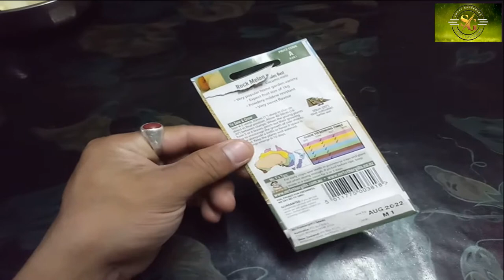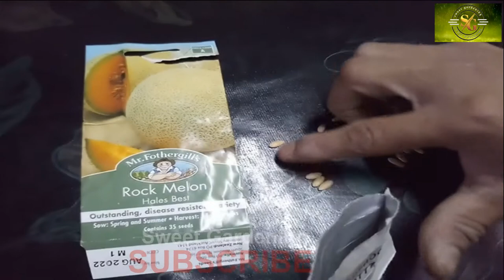Rock Melon In Recycling Bag - How To Grow Melon From Seeds | Sweet Gardening | Full HD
Today i will show u rockmelon in recycling bag-how to grow melon from seeds  | Sweet  Gardening | Full HD.
Botanical name Cucumis melo .
very popular home garden variety,Expect fruit size of 1 kg & Very sweet flavour.

           To Sow &Grow:
            sow 4-5 seeds 20mm (1")deep in clumps direct in final position. allow 40-50cm(16-20")between clumps when the young plants have 5 or 6 leaves,pinch out their growing tips to encourage the growth of side shoots.grow alongside a trellis or fence if space is limited. keep the plants well watered. seedlings emerge 6-10 days.
           The rockmelon is a tender, warm-weather plant. rockmelon grow best in very warm to hot weather.  Sow rockmelon seed in the garden or set out transplants 3 to 4 weeks after the last average in spring.
            Start rockmelon seed indoors about 6 weeks before transplanting seedlings into the garden. Start seed indoors in biodegradable peat or paper pots that can be set directly into the garden.
            rockmelon require 70 to 100 days to reach harvest; rockmelon will tolerate no colder temperature, rockmelon along with watermelons are termed summer melons because they come to harvest from mid to late summer.
            Sow: Spring & Summer
            Harvest:14-16 weeks
Also share this with your fellow gardeners and friends.

SUPPORT ME...
THANKS.

How to grow Apple tree from seed at Home - The EASIEST Way to Grow Apple tree
Note: Please do not reup the video in any social media platforms!

WARNING ANTI-PIRACY:
Redistribution or re-upload is strictly prohibited  of this material.Legal action will be
 taken against those who violate the copyright.